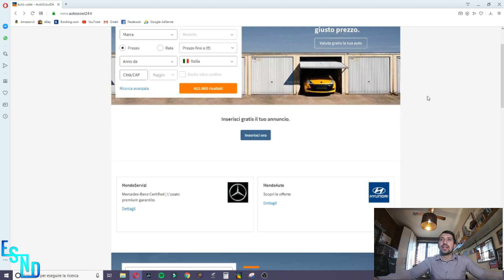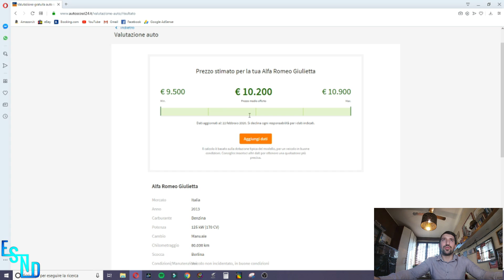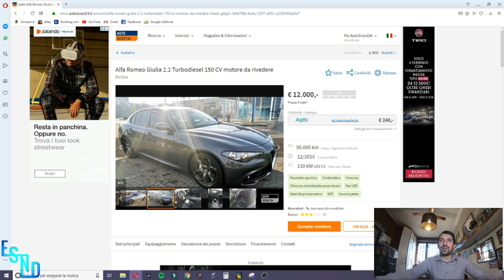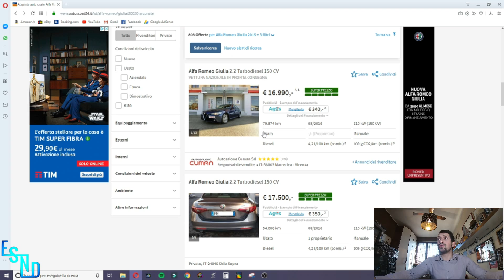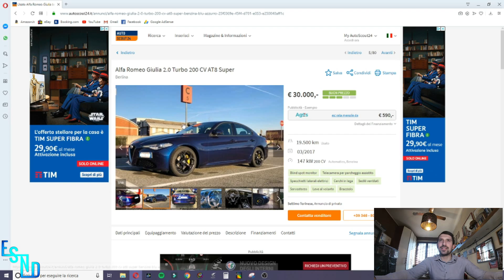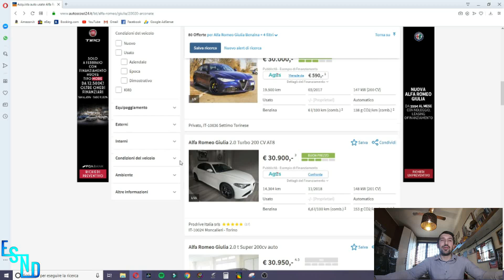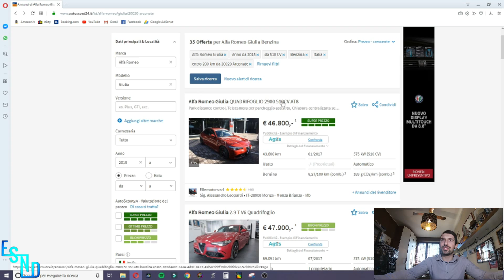Un giro su Autoscout24! Parte 1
Bella ragazzi!! Ecco a voi il nuovo video!
In questo video parliamo di un po di auto usate ;)

⏬ I PRODOTTI CHE USO ⏬

🖥️ Le mie Autoradio
🚗 Accessori per Auto
🔧 Le mie Modifiche Auto
🔨 I miei Attrezzi da Lavoro
🖥️ Il mio PC
📹 La mia attrezzatura Video